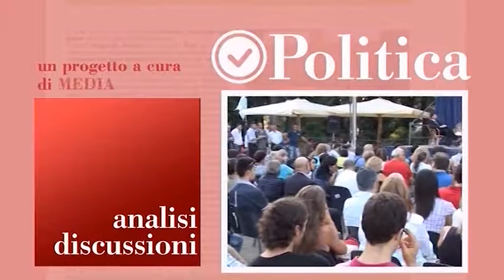Valle Del Sarno Notes 5 ED PUNTATA 25